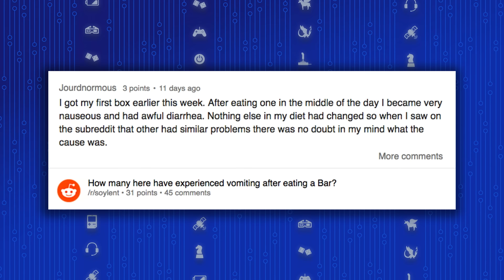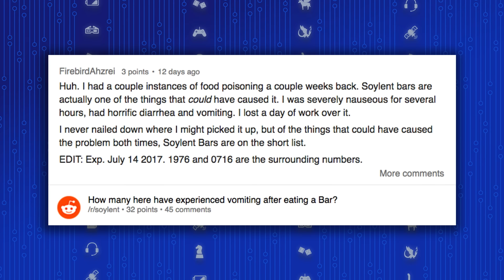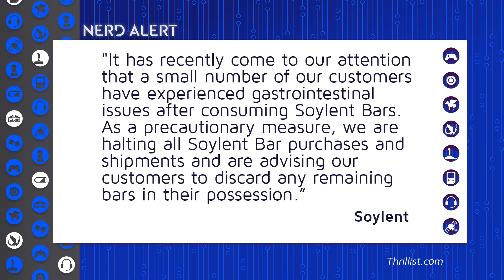Soylent Bars Uncontrollable Poop Problem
Soylent bars! Will...maybe give you severe food poisoning. But why does Soylent say they ate a lot and they're fine? Kim Horcher and Meredith Placko (Host, Writer) discuss!